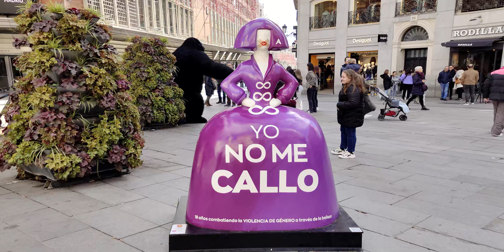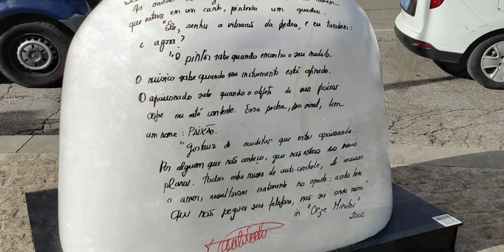MENINAS MADRID GALLERY 2022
Las Meninas de Velázquez regresan una vez más a las calles de Madrid con la llegada del otoño. Una iniciativa que celebra en 2022 su quinta edición y que incluye originales meninas de 1,80 metros de alto creadas por distintos artistas plásticos, actores y actrices, chefs o deportistas.

Las Meninas, esas damas de honor de la infanta Margarita presentes en el famoso cuadro de Velázquez, se reinventan una vez más, y lejos de quedarse obsoletas, están muy pendientes de las tendencias.